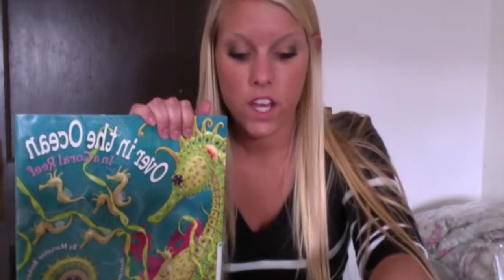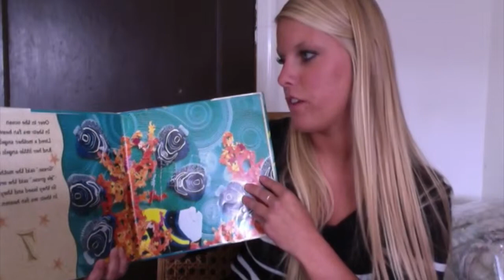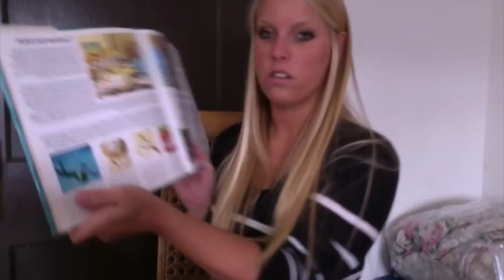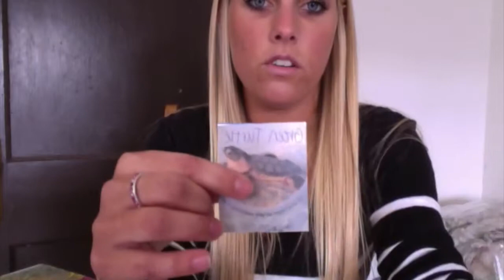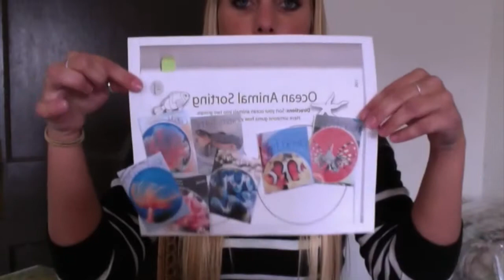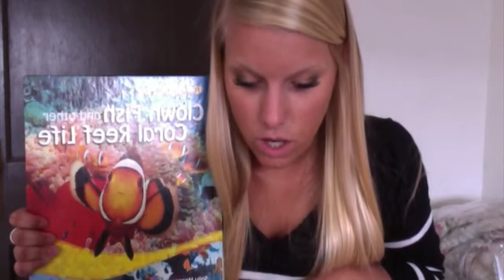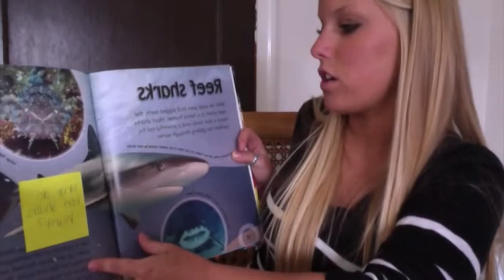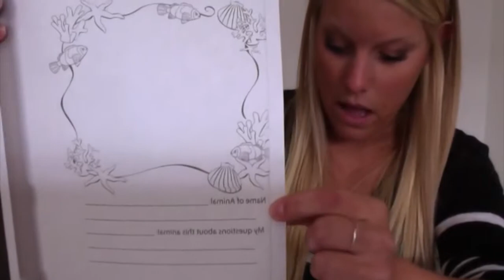Kelly Waite Coral Reef Lesson